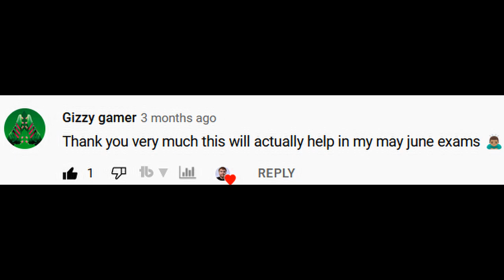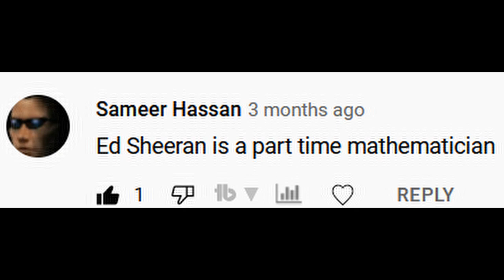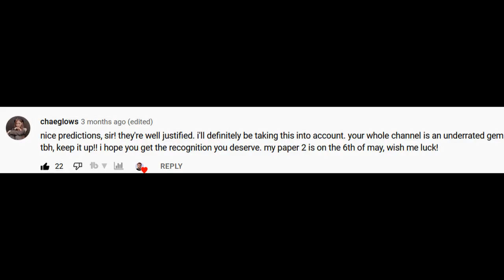IGCSE Results Day: August 18th 2022